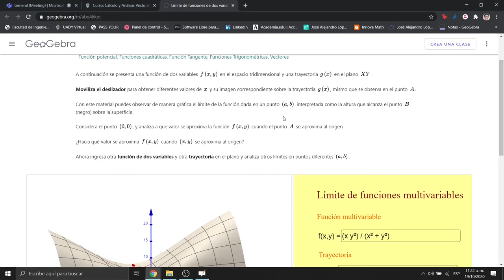Funciones de dos variables: Límites y continuidad Parte 2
Contenido:
00:00 Análisis del límite de funciones de dos variables mediante trayectorias (Ejemplo 1)
14:06 Análisis gráfico de funciones de dos variables con applet GeoGebra (Ejemplo 1)
20:00 Análisis del límite de funciones de dos variables mediante trayectorias polares (Ejemplo 1)
38:57 Análisis del límite de funciones de dos variables mediante su gráfica y trayectorias polares (Ejemplo 2)